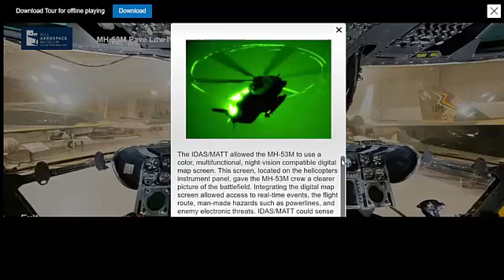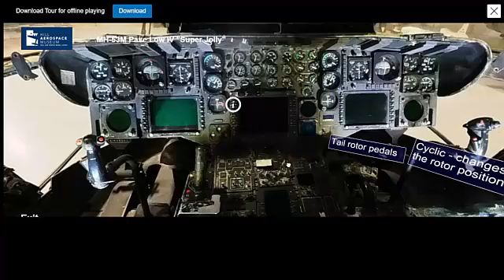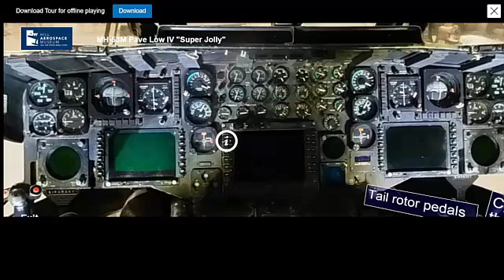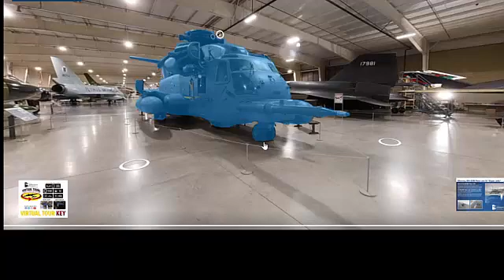The Sikorsky MH-53M Pave Low IV 🛩️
Learn all about the Sikorsky MH-53M Pave Low IV, a powerful and versatile helicopter used for special operations missions. See it in action in this informative video!
Learn all about the Sikorsky MH-53M Pave Low IV helicopter in this video. Discover its features, capabilities, and the important role it plays in military operations.
Get an up-close look at the Sikorsky MH-53M Pave Low IV helicopter in this video. Learn about its features and capabilities in this detailed aircraft profile.
Learn all about the Sikorsky MH-53M Pave Low IV in this video! Get an up-close look at this incredible aircraft and find out what makes it so special. Aviation enthusiasts, this one's for you!
Get an up-close look at the Sikorsky MH-53M Pave Low IV helicopter in this video. Learn all about the features and capabilities of this powerful aircraft!

*** If you enjoyed this video, please feel free to donate to the AeroSpaceUtah.org: